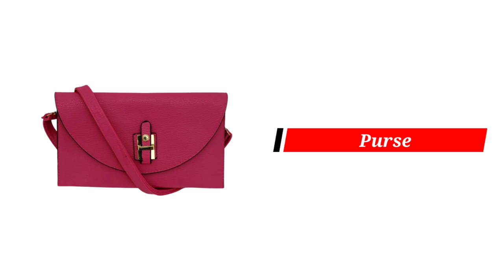Accessories Vocabulary | Accessories For Females | vocabulary for girls | english vocab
Accessories Vocabulary | Accessories For Females | vocabulary for females | english vocab